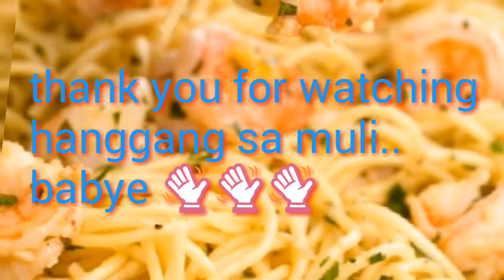LIST OF SHRIMP DISHES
list of shrimp dishes only
music is no copyright